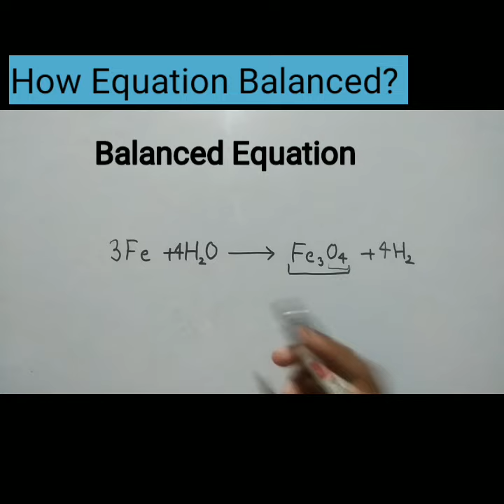Balanced Equation || How Balanced Equation class 10